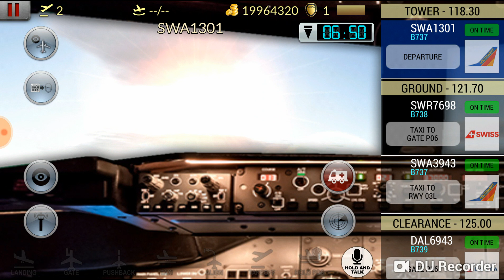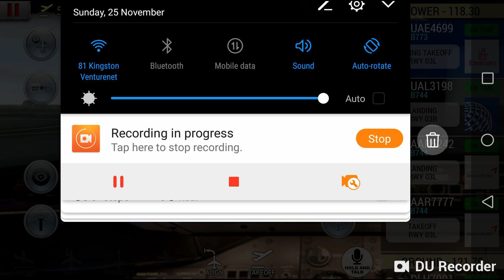Unmatched Air Traffic control EP. 1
Unmatched Air Traffic control EP. 1 hope you enjoy!